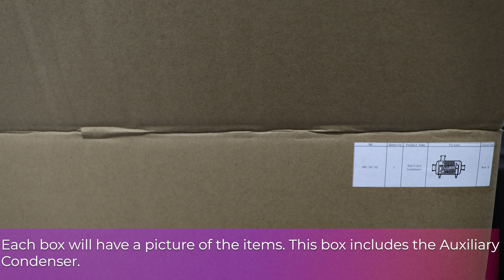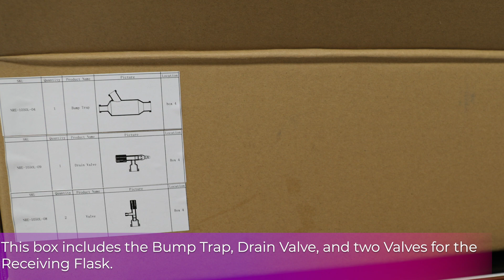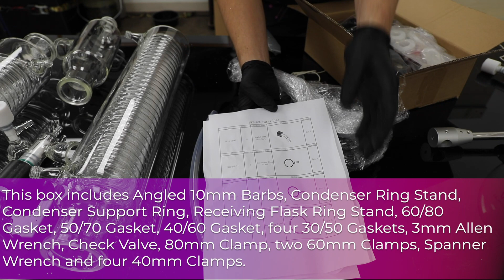Assembling a Neocision Rotary Evaporator | For 10L, 20L and 50L Models